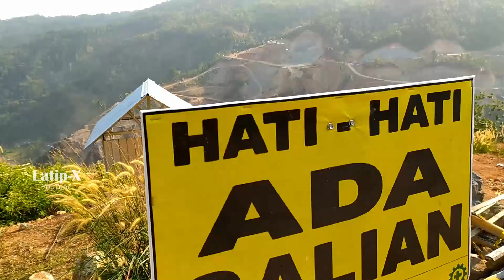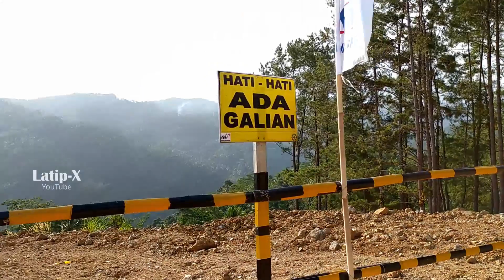Progres Terkini Megaproyek Nasional Bendungan Tertinggi Indonesia, Bener-Purworejo | September 2021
Assalammualaikum Warohmatullohhiwabarokatuh.
Semoga sedulur semua dalam keadaan sehat dan bahagia.

Kali ini kita akan melihat progres terkini pembangunan Bendungan Bener kondisi bulan September 2021.

Video ini diambil dari arah Timur Bendungan, tepat nya dari tempat Wisata Bukit Seribu Besek, desa Guntur, kecamatan Bener, kabupaten Purworejo.

Bendungan Bener akan menjadi yang tertinggi di Indonesia dengan ketinggian waduk sekitar 159 meter, panjang timbunan 543 meter, dan lebar bawah sekitar 290 meter.

Asisten Deputi Kemenko Kemaritiman dan Investasi Insinyur Rahman Hidayat mengemukakan, Bendungan Bener merupakan salah satu dari 41 proyek strategis nasional utama di Indonesia.

Kepala Satker Bendungan Bener dari BBWS Serayu Opak, Amos Sangka, menjelaskan bendungan Bener akan dibangun dalam beberapa tahap selama 5 tahun atau 60 bulan.

Kawasan Bendungan Bener berada di atas lahan seluas 590 hektar atau setara 4.300 bidang, yang terdiri dari 3.096 bidang masuk wilayah kabupaten Purworejo dan selebihnya wilayah kabupaten Wonosobo.

Sedikitnya 8 desa di Kabupaten Purworejo akan terdampak langsung mega proyek yang menghabiskan APBN sekitar Rp 4 triliun ini.

Adapun 7 desa berada di Kecamatan Bener yakni Wadas, Bener, Kedung Loteng, Laris, Limbangan, Guntur, dan Karangsari, sedangkan 1 desa lainnya berada di Kecamatan Gebang yakni Desa Kemiri.

Bendungan ini berada di sepanjang Sungai Bogowonto, untuk lokasi asdam berada di Desa Guntur.

Bendungan Bener yang terletak di Purworejo ini memiliki kapasitas tampungan air 100,94 juta meter kubik.
Proyek ini diharapkan dapat mengairi lahan seluas 15.069 hektar, mengurangi debit banjir sebesar 210 meter kubik/detik, menyediakan pasokan air baku sebesar 1,60 meter kubik/detik, dan menghasilkan listrik sebesar 6 megawatt.

Mega proyek ini dikerjakan oleh tiga pelaksana proyek BUMN. Ketiganya yakni PT Waskita Karya Tbk, PT Brantas Abipraya Divisi 2, serta PT Pembangunan Perumahan Tbk.

PT Brantas Abipraya menjadi pelaksana paket 1, Rp 606,77 Milyar dan paket 4, Rp 1,4 Trilyun. Untuk paket 2 Rp 632 Milyar oleh PT Waskita Karya Tbk, serta Paket 3  Rp 1,17 Trilyun oleh PT Pembangunan Perumahan Tbk.

Humas PT Waskita Karya Tbk, I Nyoman Cumawis, mengatakan perusahaannya mendapat pekerjaaan paket 2. Adapun pekerjaannya berupa pembuatan akses jalan serta spillway.

Nyoman menjelaskan, lahan yang dibebaskan pada tahap pertama akan digunakan sebagai akses jalan, genangan dan bendungan, disposal, kantor, jalan inspeksi, serta jalan quarry.

Untuk pengerjaan tersebut PT Waskita Karya menggunakan sistem blasting (menghancurkan dengan menggunakan bahan peledak) di dasar bangunan.

Adapun spillway yang dikerjakan yakni membuat lubang air untuk mengendalikan pelepasan air yang mengalir dari bendungan menuju hilir.

Konstruksi inti Bendungan Bener berbeda dengan waduk lainnya yang menggunakan campuran pasir, tanah, batu kemudian dipadatkan.
Bendungan Bener hanya batu saja, lalu pada bagian depan atau wajah di sisi hulu, digunakan beton, sehingga tidak terpengaruh dengan kadar air dalam tanah.

Fungsi lain dari Bendungan Bener yaitu untuk memenuhi kebutuhan air bandara Yogyakarta International Airport (YIA) di Kulon Progo.
YIA lebih membutuhkan pasokan air bendungan, dibandingkan tenaga listrik.

Untuk air, YIA membutuhkan 200 liter per detik, 300 liter per detik untuk Kebumen dan sisanya untuk Purworejo.

Pembangunan fisik infrastruktur strategis nasional di Sungai Bogowonto ini ditargetkan selesai pada tahun 2023.

Semoga pembangunan Bendungan Bener ini berjalan lancar sesuai target, dan dapat memberi manfaat bagi masyarakat sekitar.

Terima Kasih.

Edited : Davinci Resolve